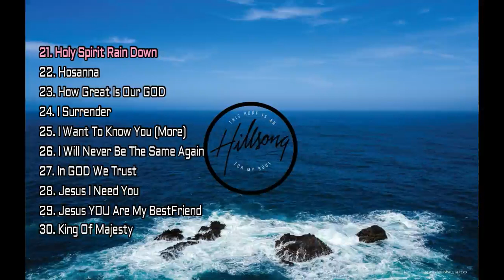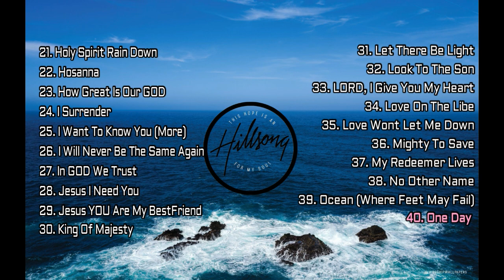Hillsongs | Hillsongs Praise and Worship | Hillsongs Playlist (Part2)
The following songs are the few of my favorite compilations. Praise GOD!! Hallelujah! GOD is the BEST, ALL the TIME!!

Enjoy the video and have a great day ahead!  ❤❤❤
SMILE always like this  😁😁😁 ... so that the WORLD will SMILE back at YOU!